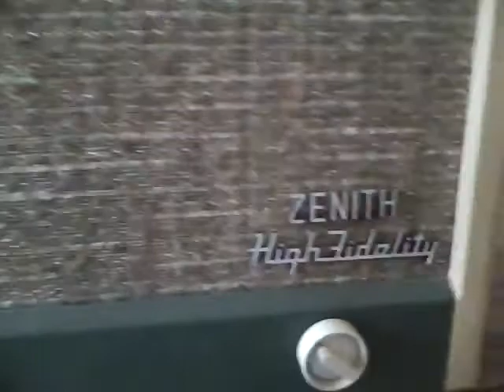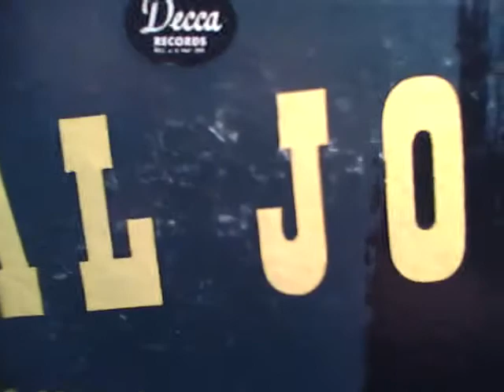Al Jolson "You Made Me Love You" 10" LP - Decca - Cobramatic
The great AJ, my Zenith Cobramatic and a rye whiskey Manhattan to boot.